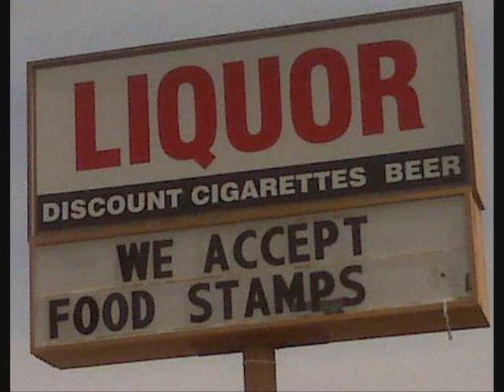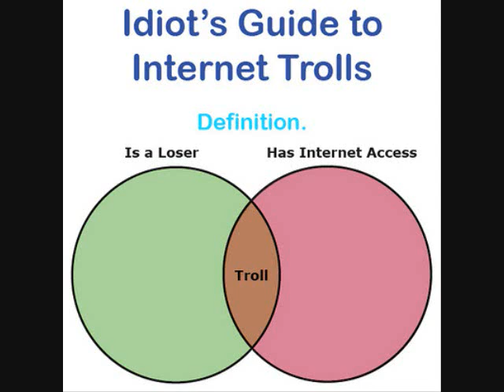Sometimes What Hurts Black People Is Black People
Most videos on social media do not provide validity on why some people feel the way they do in the Black community. Many people claim they are revolutionary, socially conscious, Afrocentric, Black prideful people in support of Black people, but it is not even true!
Beware of those claiming to better Black peoples lives when they talk about fighting in protest. Black people who are brainwashed follower's of cult leader's risk getting themselves killed while the big Black talker of revolution is sitting safe not budging to make any positive change what so ever, it is only for money to fund his pockets!